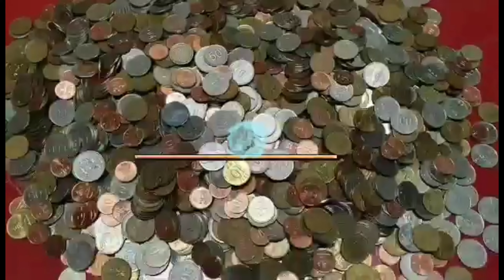Pumunta sa bahay dala yung mga barya nya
Buying po ako ng 10won 1966, 67, 68, 69, 73, 74, 75, 76, 77, 78, 81, 82, 83, 84,